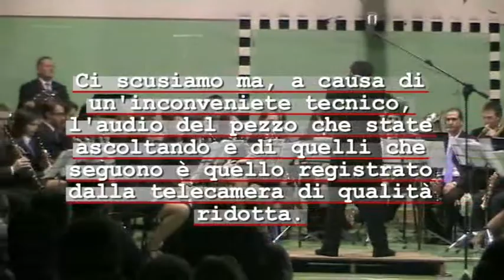Banda di Casto (BS) - Arsenal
Concerto di S. Antonio 2014
L'audio di questo pezzo, a causa di un inconveniente tecnico, non è di buona qualità